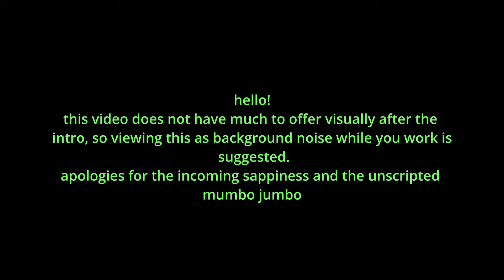Thank you, My Hero Academia. (yappathon)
so.. my hero academia ended today, heres me yapping about the show unscripted!

i own none of the footage or music used in this video.

ignore these.

MHA 430, 2nd OFA User, Bakugo VS All for One, One for All Second User, Bakugo Dies, Katsuki Bakugo, My Hero Academia 412 Spoilers, Vocal Pineapple Academia, Bakugo's New Power, All for One Backstory, the First Quirk User in MHA, MHA glowing Baby,  my hero ultra rumble, my hero academia reaction, anime news, my hero academia manga, my hero academia chapter 430, MHA ending, MHA finale, Izuku Midoriya, Deku